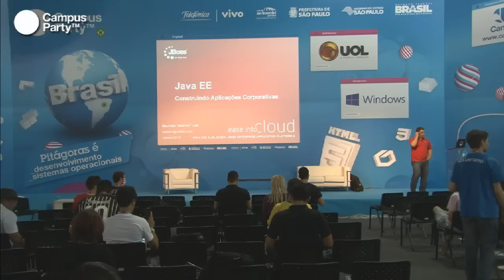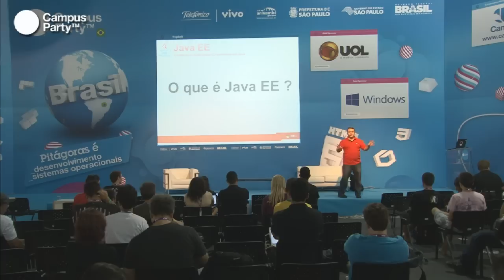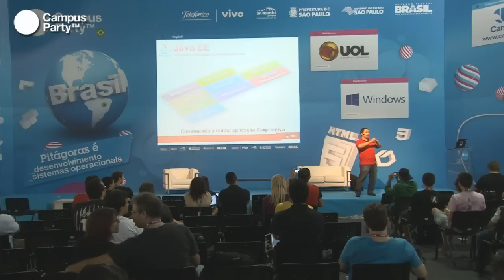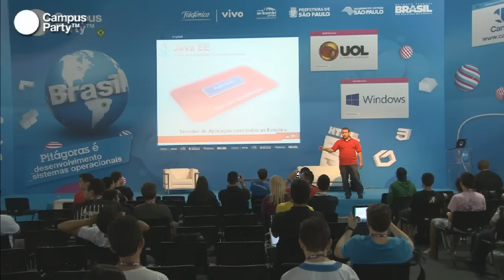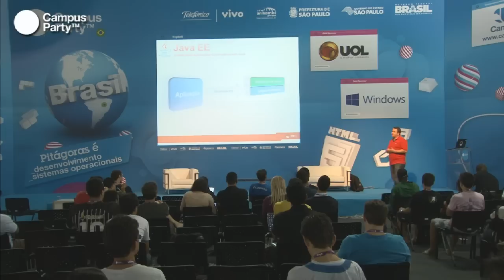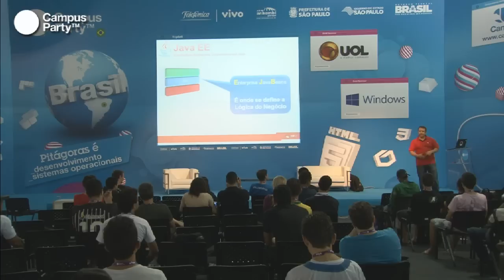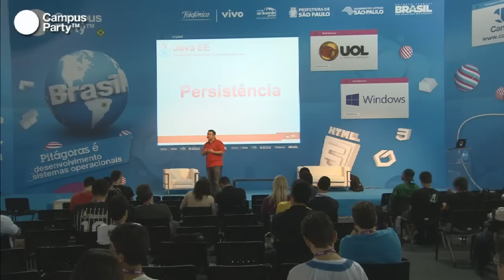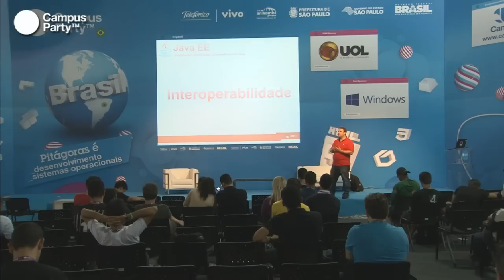CPBR6 - Java EE. Construindo aplicacoes corporativas Web